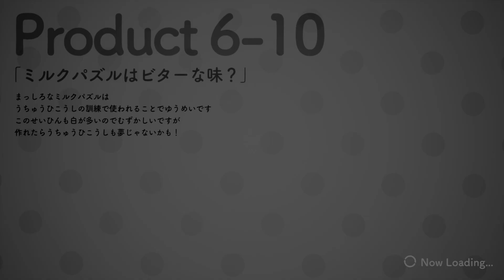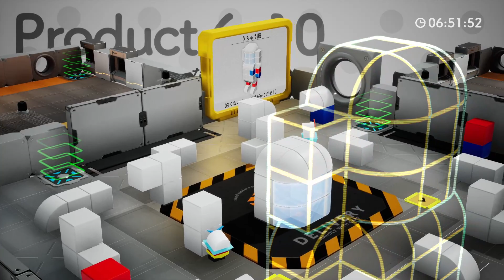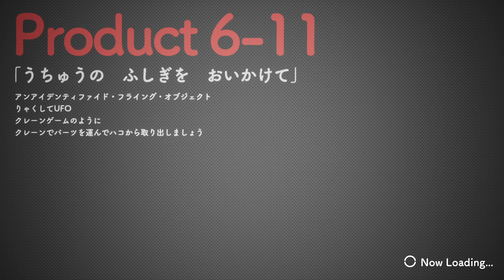【ちっぴーとのっぽー】#11 ToiletPaperさんと実況プレイ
ちっぴーとのっぽー のニンテンドーストアページ